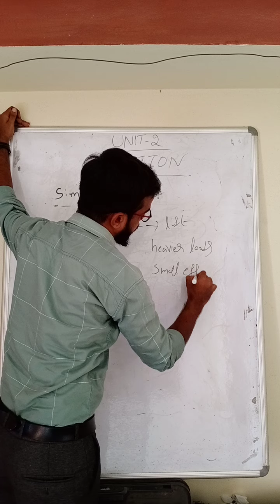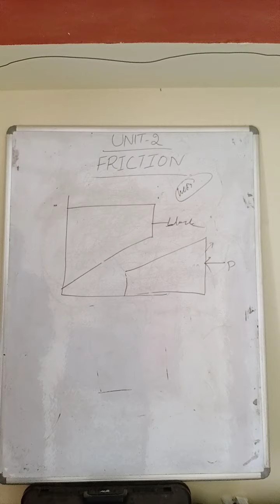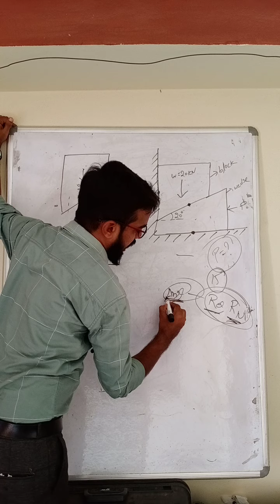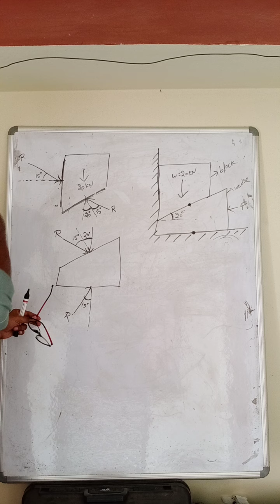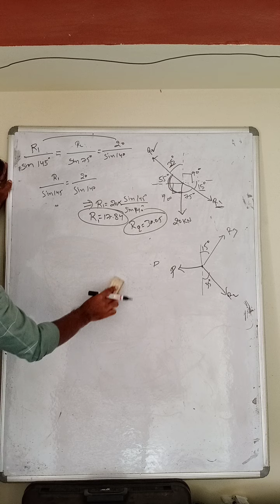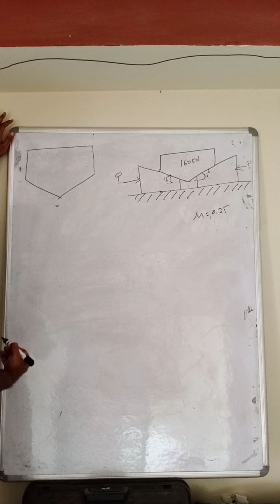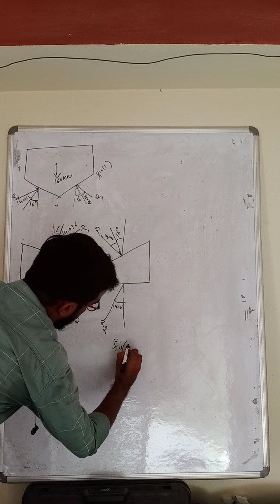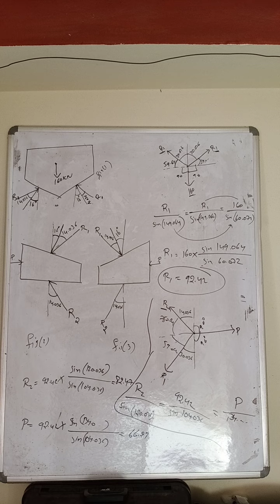ENGINEERING MECHANICS, FRICTION LECTURE 6